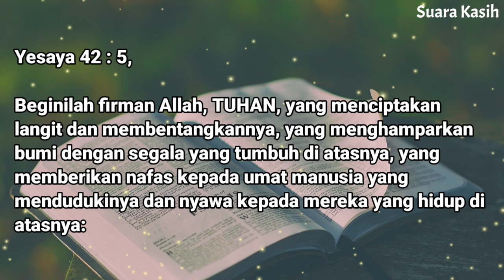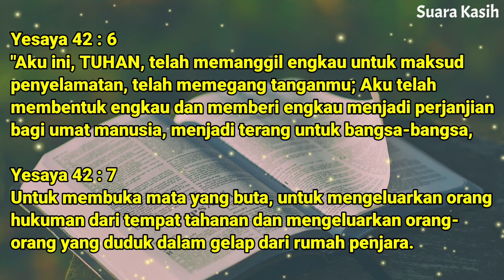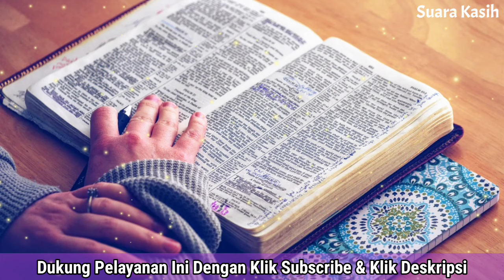Renungan Malam Kristen - Doa Malam - Suara Injil - Pohon Kehidupan Terbaru - Renungan Malam Terbaru